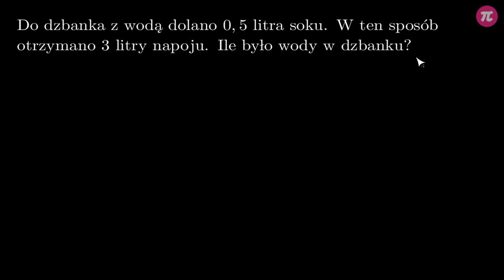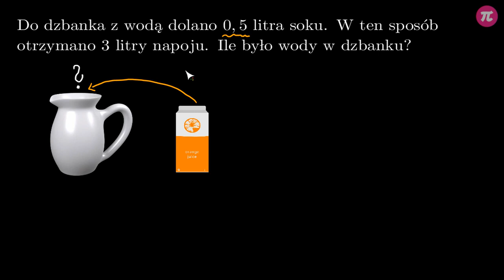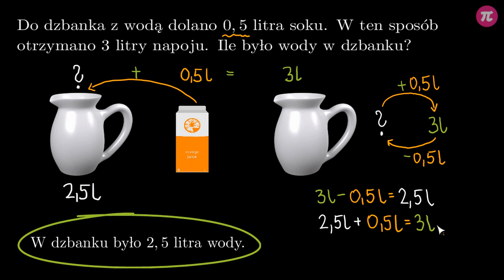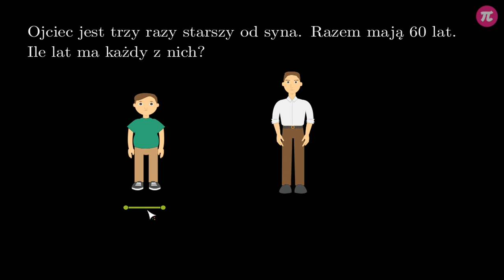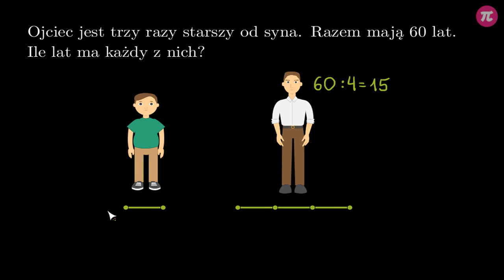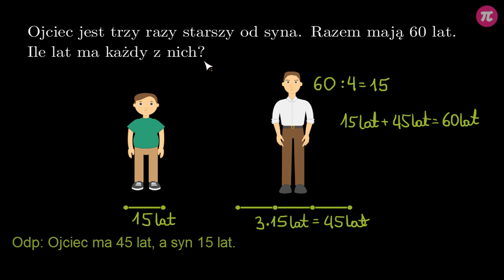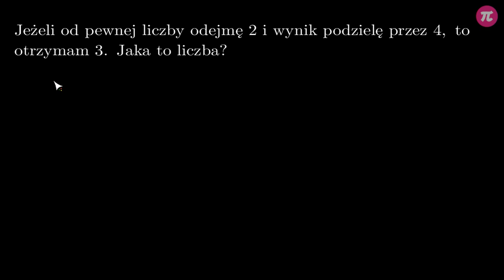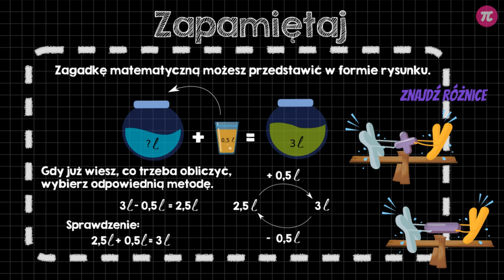Pamięciowe rozwiązywanie równań - równania jako zagadka #1 [ Równania - wprowadzenie ]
Z tej wideolekcji dowiesz się:
  - jak rozwiązywać matematyczne zagadki,
  - jak rozwiązywać zadania z treścią.

PLAYLISTA
Ta wideolekcja jest częścią playlisty [ Równania - wprowadzenie ]:
Z tej playlisty dowiesz się, co to jest równanie, jak opisać sytuację na wadze w postaci równania i odwrotnie, jak rozwiązywać równania z dodawaniem i odejmowaniem, jakie zastosowanie mają równania w geometrii oraz jak rozwiązywać zadania z treścią wykorzystując równania.

Tutor: Krzysztof Chojecki
Konsultacja: Małgorzata Rabenda
Grafika podsumowania: Valeriia Malyk
Materiały: Valeriia Malyk
Redakcja: Małgorzata Rabenda